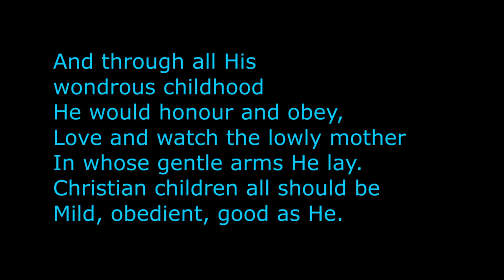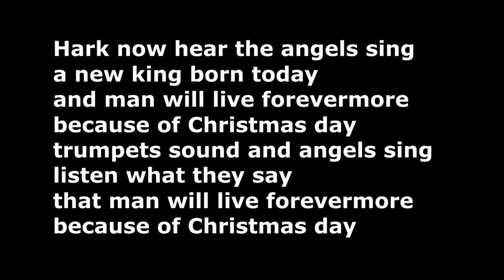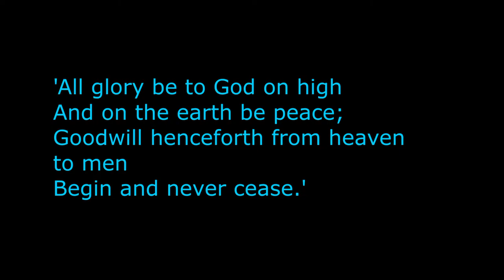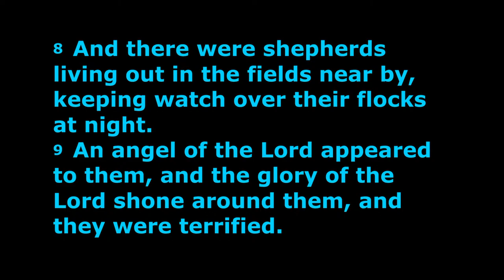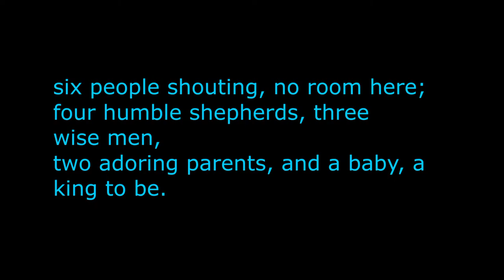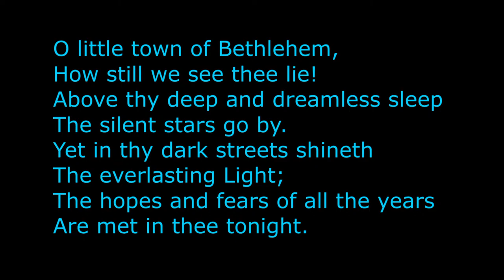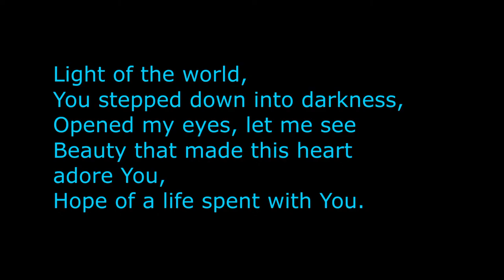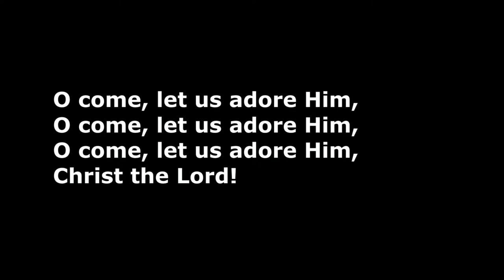Christmas Carol Service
Carol Service